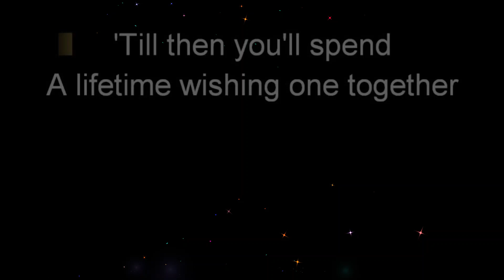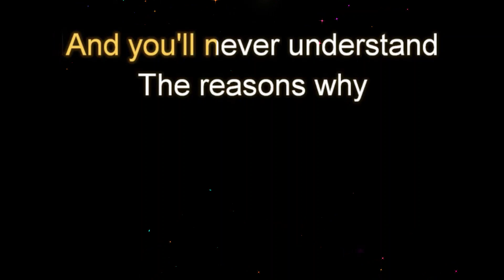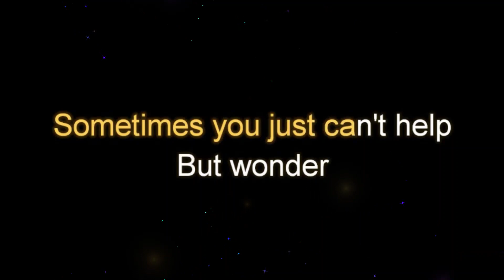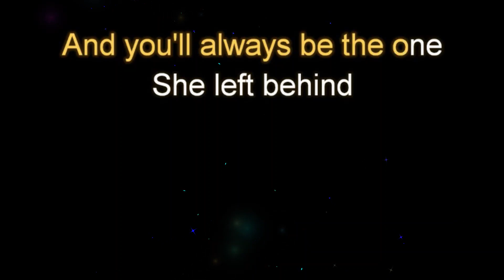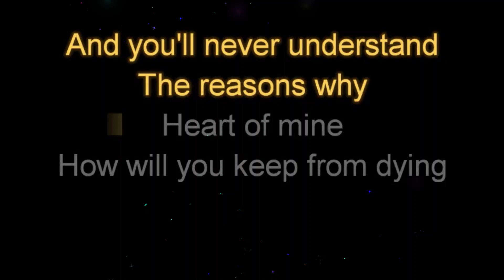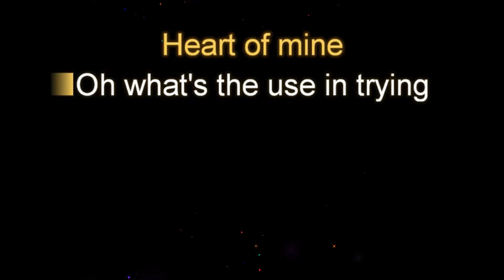Heart of Mine by Boz Scaggs Female Key Karaoke